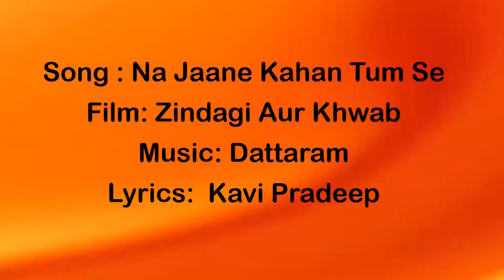2021-03-14_Na jaane kahan tum the_Sangeeta M. & Rana C.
Zindagi Aur Khwab (1961), Suman Kalyanpur, Manna Dey, Dattaram Wadkar, Kavi Pradeep (Meena Kumari, Rajendra Kumar)
Date & Place:  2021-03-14_Talat Mehmood-Manna Dey Show (Streamed)_Mumbai (Streamed on YouTube)